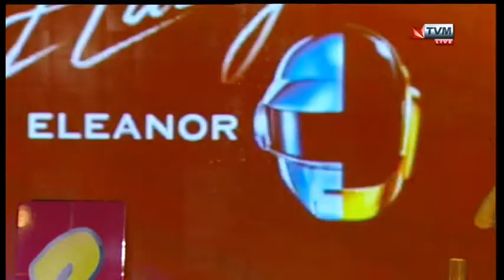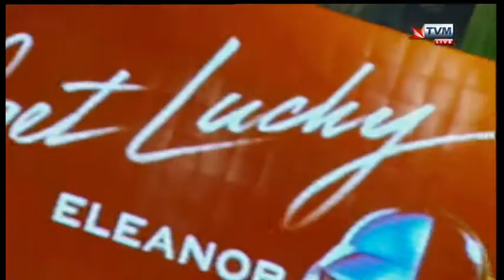Get Lucky - Eleanor Cassar on Hadd Ghalik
Get Lucky - Eleanor Cassar on Hadd Ghalik - Copyright Where's Everybody/Hadd Ghalik/PBS Malta/Authors.